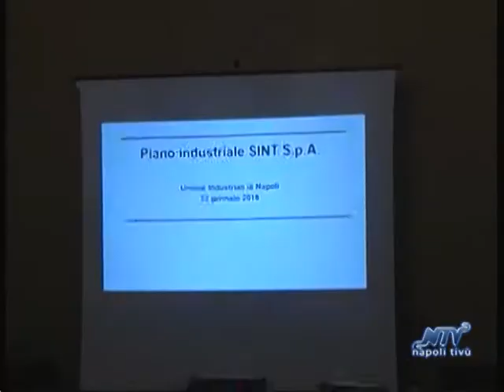SERV TG TERME DI CASTELLAMMARE DEL 23 1 2018